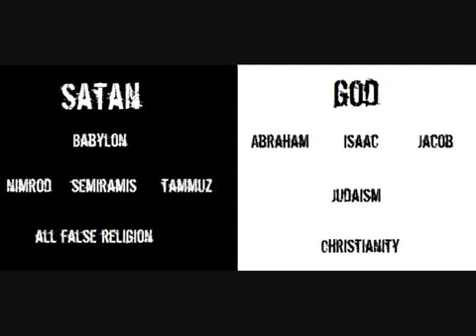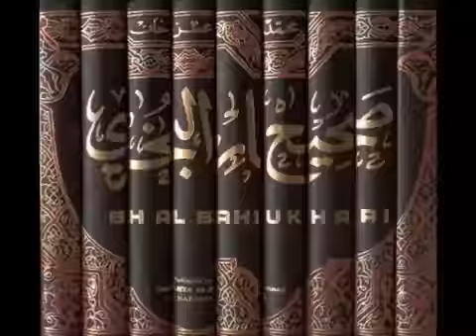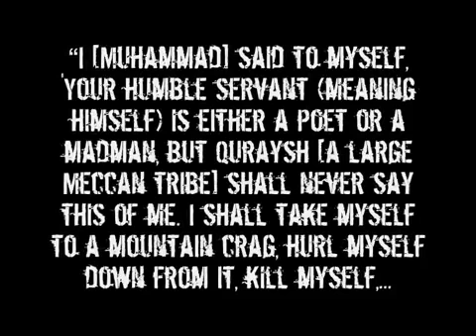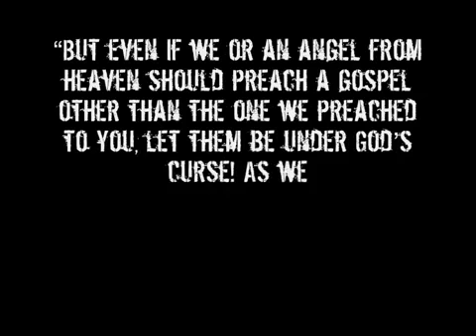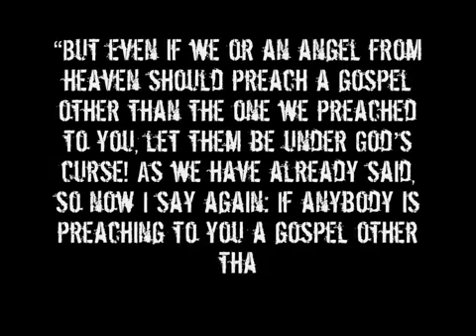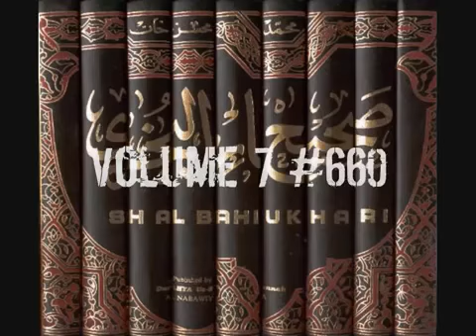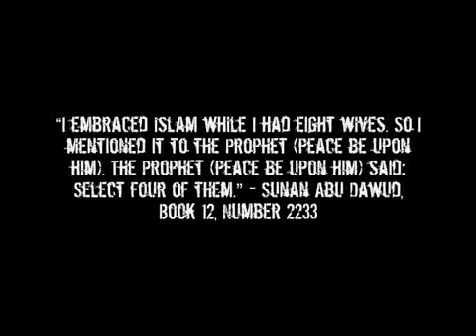Know Your Enemy Part 26 - Islam & Muhammad